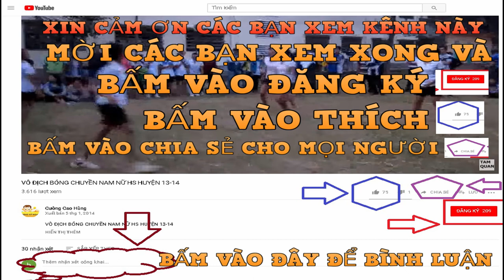PHƯƠNG HÀ SÁNG TÁC BÀI CA VỀ TRƯỜNG THCS TAM QUAN - CƯỜNG VLOG